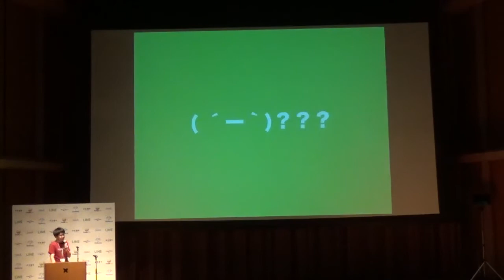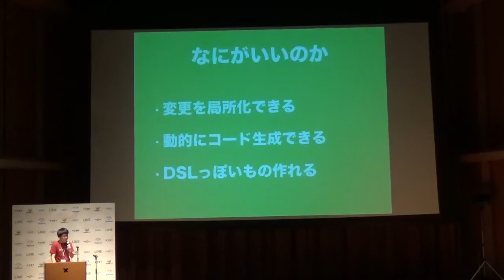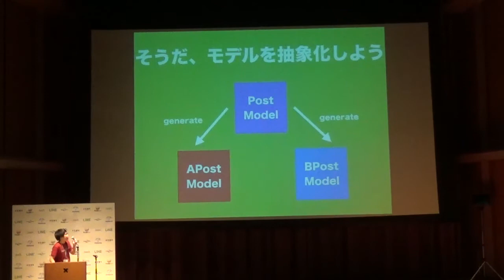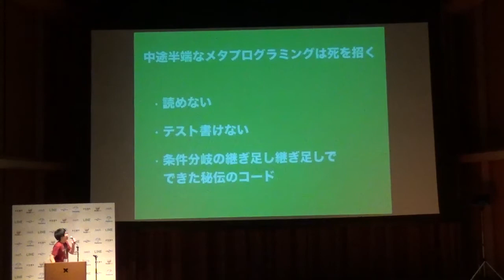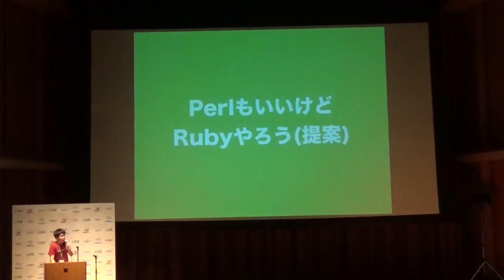LT / 運用で爆発四散しないためのメタプログラミングとの付き合い方 / hoto17296